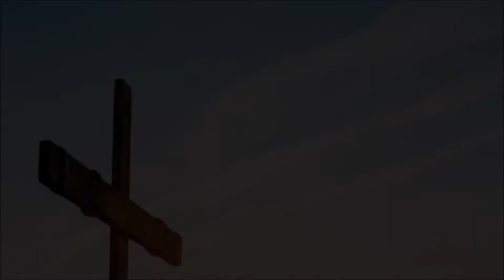CBC Choir- Hallelujah For the Cross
"Hallelujah For the Cross" by Cleveland Baptist Church's choir and orchestra, Easter Sunday night, April 17th, 2022. See words below.

I would be hopeless without Your goodness
I would be desperate without Your love
Slave to the darkness if it wasn't for the cross

You have won me with Your kindness
Chased me down when I was lost
Where would I be if it wasn't for the cross

Hallelujah thank You Jesus
I was a prisoner now I'm not
With Your blood You bought my freedom

All my shame was met with mercy
Now Your mercy will be my song
And oh the glory of the power of the cross

By Your stripes I'm healed
By Your death I live
The power of sin is overcome
It is finished it is done

Hallelujah for the cross
O Hallelujah for the cross!